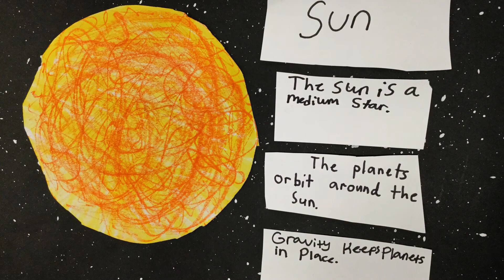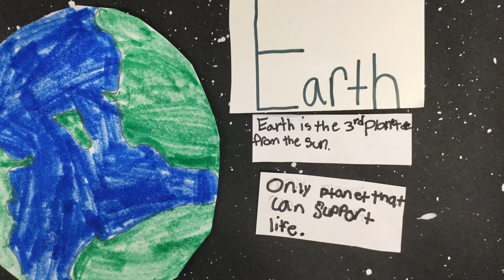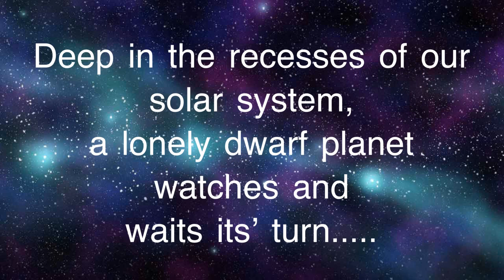Ms. Martin’s Solar System Movie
Stop Motion Video by Mr. Martin's 4th grade class about the Solar System.  The video was created in Mr. Morgan's art class at Duncan Chapel Elementary in Greenville, SC.  Students used the Stop Motion App to make the video.

12 March 2019.